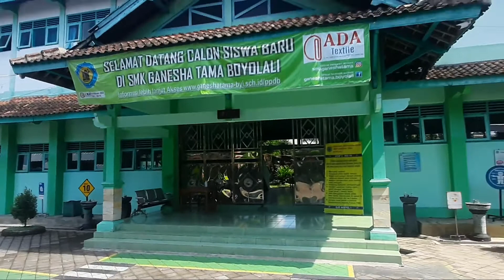SMK GANESHA BERSINERGI DENGAN ALUMNI DAN PEMERINTAH